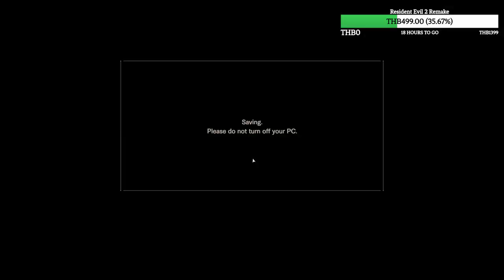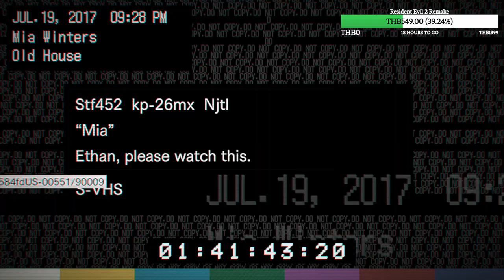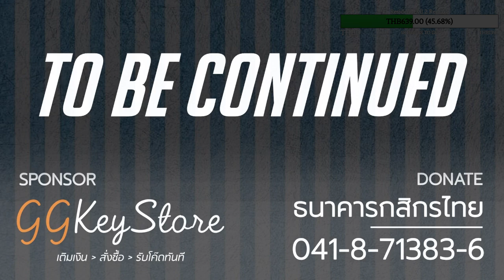หนักว่าลุงคนนั้นก็ป้าคนนี้นี่แหละ REPLAY Resident Evil 7 ทั้งชุดนอน #02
[D] Donate สนับสนุน Channel ได้ที่ธนาคารกสิกรไทย สาขาฟิวเจอร์ พาร์ค รังสิต
เลขบัญชี 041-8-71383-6 ชื่อบัญชี วีระวัฒน์ กิตติตระกูลชัย